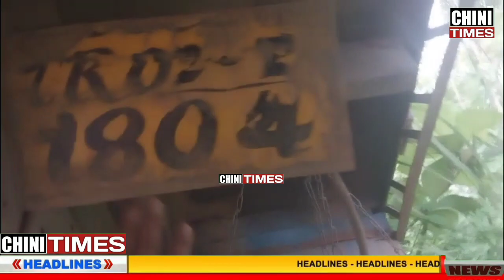Dangerous Road Accidents at Kanchanpur to Masmara road that almost claim passenger's lives,.